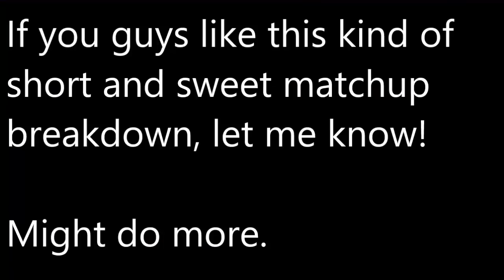Borscht-Sized Matchup: Ken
Let's finally learn matchups instead of obscure setups we won't use.